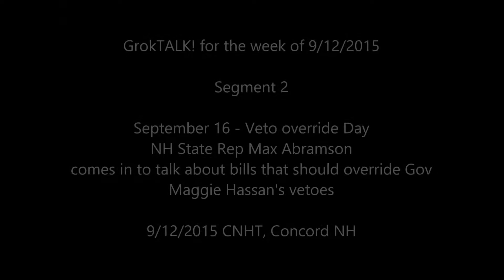GrokTALK 2015 09 12 Segment 2